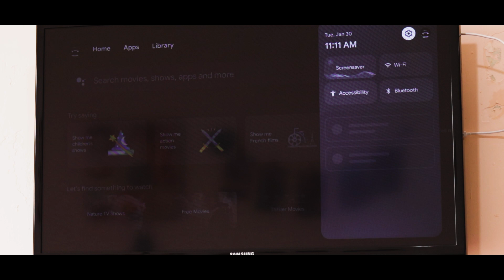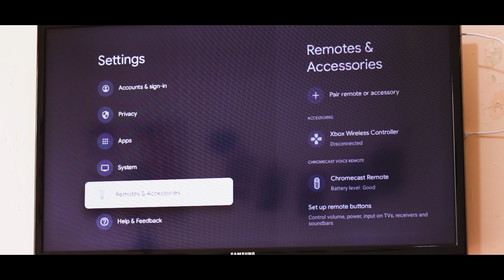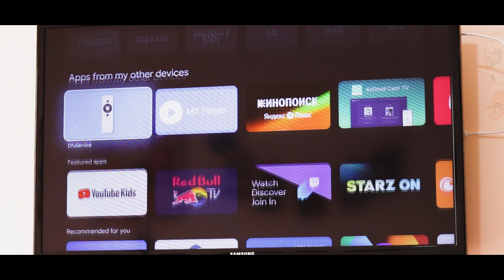Google Chromecast with Google TV - Is it Worth It in 2024 ?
Google Chromecast with Google TV - 1 Year Later

Gear
Camera: Canon 800D
Lens: Canon 50mm f/1.8
Gimbal: DJI RS 3 Mini